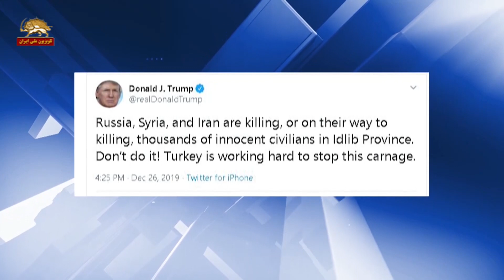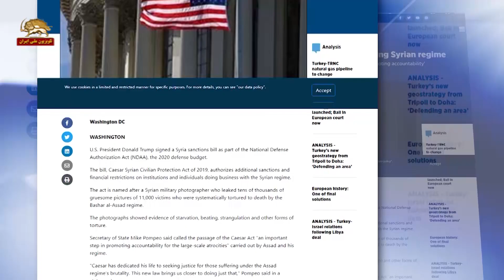آواره شدن بیش از ۲۰۰هزار تن در شمال غربی سوریه